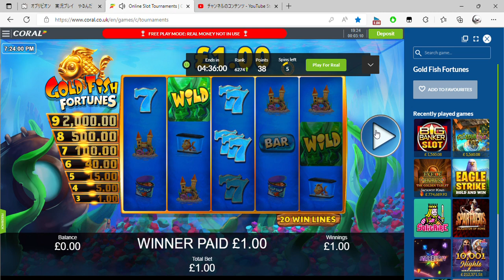Online Slot Tournaments Coral co uk and 2 more pages Personal Microsoft​ Edge 2022 08 30 19 21